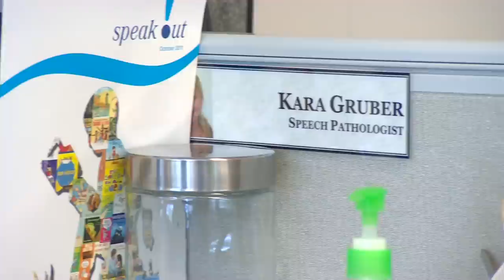Wollongong Hawks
In May 2011, Dave and Kara Gruber, originally from Solon, Iowa, attained dual citizenship upon their conferral as Australian citizens.

In this clip, Dave, a professional basketballer for the Wollongong Hawks, and Kara, a speech therapist, talk about their new life in Australia, and giving back to the Australian community.